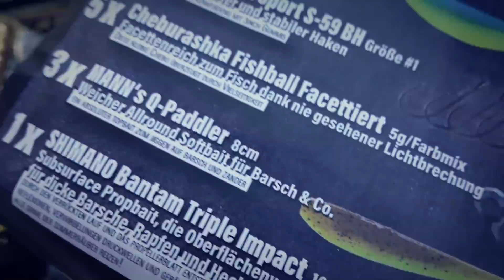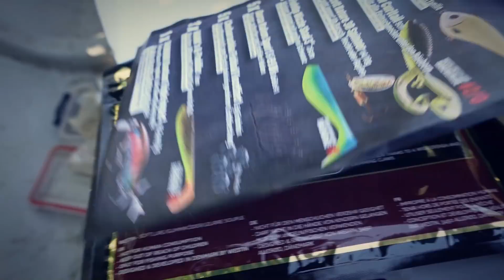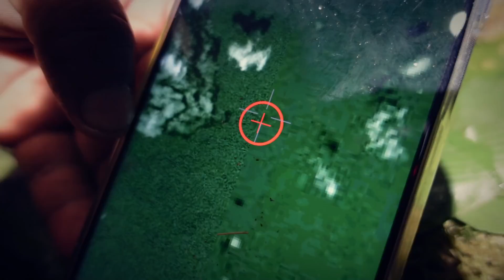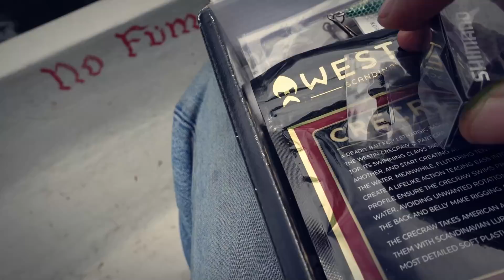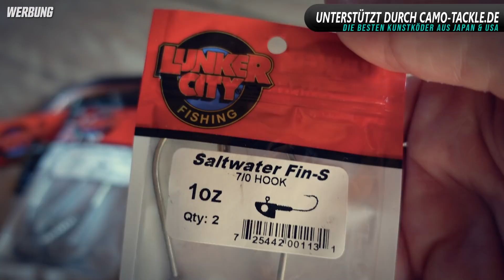Angeln mit Monsterwürmern !!!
Bereit für ein Erdbeben? Ich habe vor einer Stunde mein erstes erlebt…

So Ihr Lieben, da ist er: Teil 4. Ein echter Mammut-Schinken. Wie versprochen wird es nun von Teil zu Teil jedesmal immer wilder, bis uns am Ende alles um die Ohren fliegt (im wahrsten Sinne des Wortes). Danke für eure Geduld. Der nächste Teil wird nicht so lange auf sich warten lassen. Ich muss nochmal sagen, dass ich über euer Feedback in Form von positiven Kommentaren echt mega happy bin. Vielen Dank nochmals dafür. Ich weiß, ich wiederhole mich, aber ich bin jedesmal sprachlos und echt dankbar dafür! Ihr seid Bombe.

Liebe Grüße!

Euer David

Ebenfalls wichtig für mich:

Wenn ihr die ultimativen Spinnköder aus Japan und den USA wollt, denn checkt auf jeden Fall

Den Spezialisten für Gummiköder und hardbaits aus Japan und USA. *

und spart mit dem Code "Boss" 5 Prozent auf die geilste Box ever. Sie ist monatlich kündbar und der Inhalt wird von uns persönlich handverlesen ausgewählt *

🎣 Angelschein online machen?

Du, oder jemand den du kennst, hat noch keinen Angelschein?

Ab zu Fishing-King und mit dem Code BOSS10 10 Euro auf deinen Onlinekurs zum Angelschein sparen! ➡️ Hier geht's zur Seite

Bei den mit '*' gekennzeichneten Links handelt es sich um Werbung.